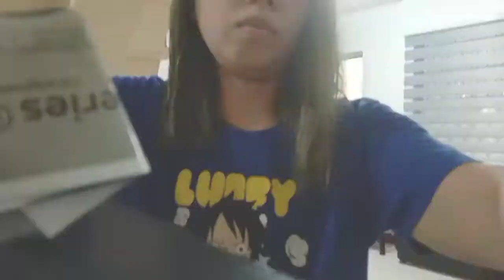JUL. 01, 2022 | 1ST TEAM MEETING WITH THE NEW SM & CMM1 TEAM BUILDING | A DAY IN THE LIFE OF EM